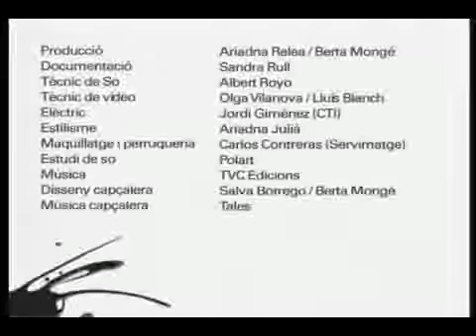Jean Antoine Watteau - Embarque Para Cítera (Pinceladas de Arte)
Coleção História da Arte
Pinceladas de Arte